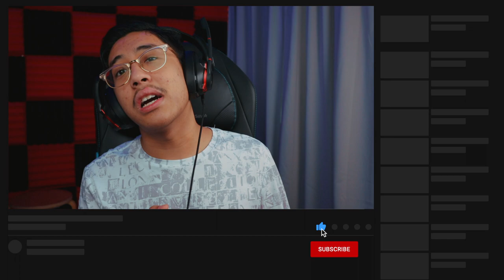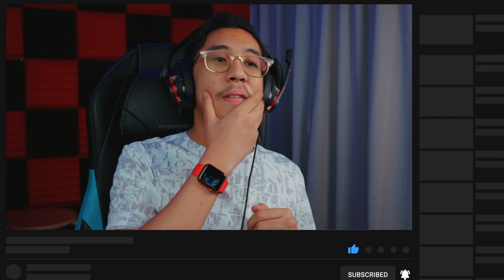KALAU MENCARUT VIDEO NI TERUS HABIS!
Grand Theft Auto (GTA) 5 Gameplay Bahasa Malaysia /
GTA MALAYSIA

SyafiqHangouts
Music Credits